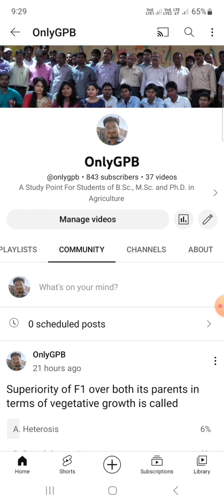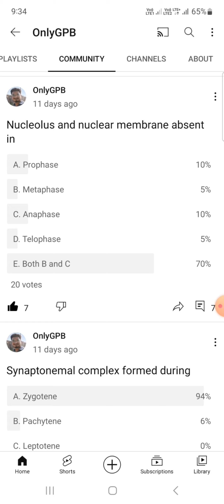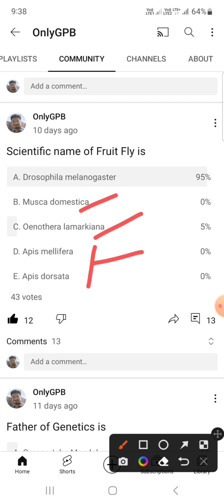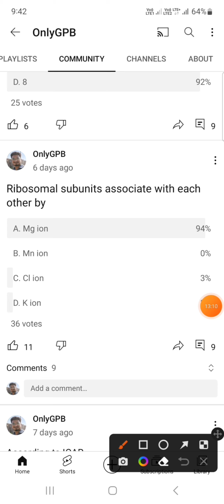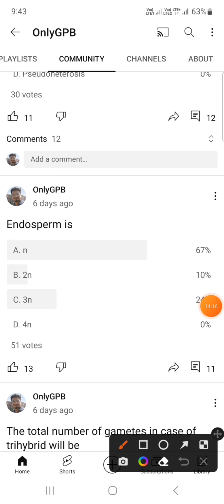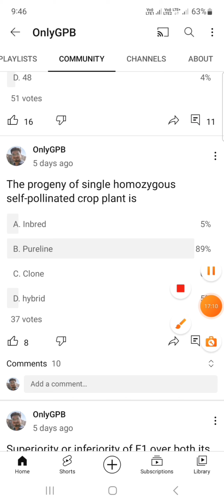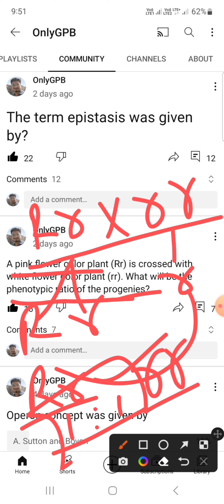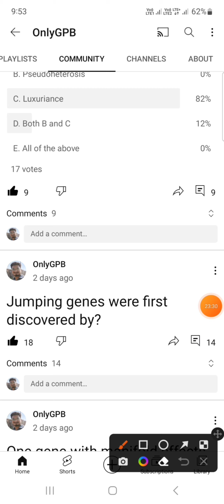ICAR-NET: Part-7 || Most Important Questions and Answer for ICAR-NET || JRF || SRF || Other Entrence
Topic: ICAR-NET: Part-7 || Most Important Questions and Answer for ICAR-NET || JRF || SRF || Other Entrence

Here you will get the videos related to

*Biology (Botany and Zoology)
*Biotechnology (Genetic engineering,  Plant tissue culture,  marker assisted selection)
*Statistics
*Mathematics
*English etc.
In Genetics and Plant Breeding
We are providing you the complete package of the subject which includes
Principles of genetics
Fundamentals of plant breeding
Principles of plant breeding
Quantitative genetics
Molecular genetics
Classical genetics
Genomics
Marker assisted selection
Genetic engineering
Plant tissue culture
Cytogenetics
Bioinformatics etc.